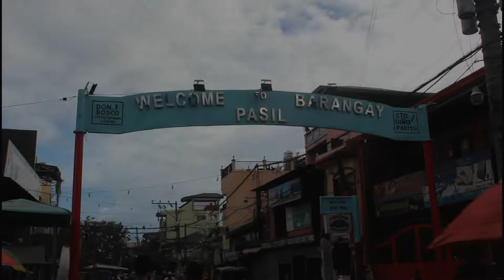Tuslub-Buwa nga Lami sa Pasil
You can visit Nang Ever tuslub buwa in Trauman street, Barangay Pasil. Tag P10 ra ang puso free na ang Tuslub-buwa